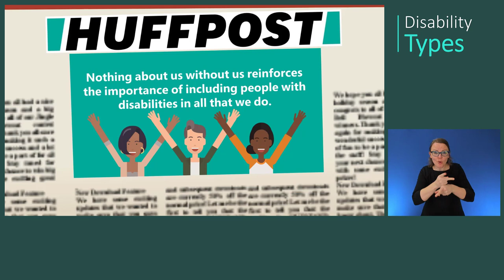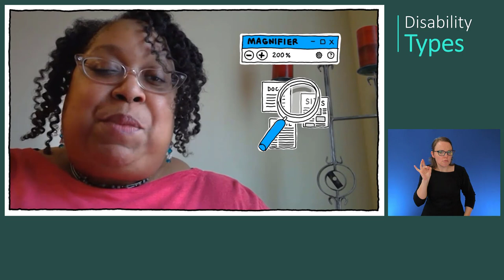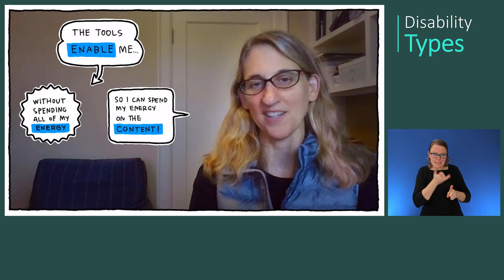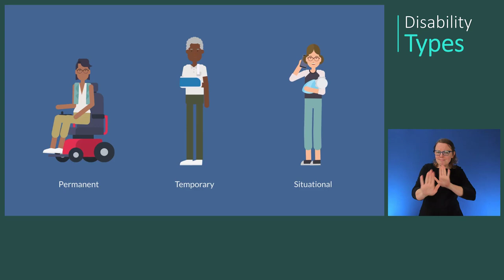Disability Types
This video follows several Microsoft employees who discuss how disability and accessibility have impacted their daily lives.

For more about Microsoft Accessibility, our technology, and our mission,